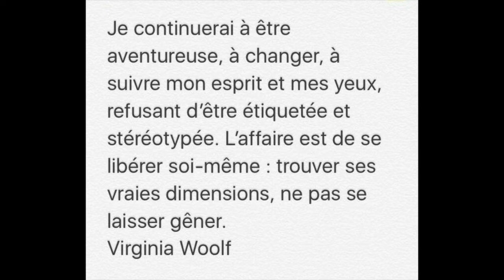Faire ses études à Paris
Aujourd'hui, une nouvelle vidéo pour vous, pour tous ceux qui veulent venir étudier à Paris ou tout simplement qui y sont déjà et qui cherchent des renseignements ou veulent partager leur expérience. Il s'agit de vous donner quelques pistes de part mon expérience qui j'espère vous aidera à vous en sortir ici et à éviter certaines galères de la vie parisienne.
Toutes les informations et associations se trouvent plus bas avec les liens.

N'hésitez pas à commenter et à liker la video!

✿APASO (Association pour la Prévention, l'Accueil, le Soutien et l'Orientation): aide et permanence psychologiques gratuite pour les étudiants

✿La Fondation Santé des Etudiants de France: espace de soin dédié aux étudiants en plein coeur de Paris

✿ Mes-aides.gouv.fr  permet d'évaluer vos droits à 25 aides différentes en répondant à quelques questions

✿ CROUS de Paris permet de trouver des logements étudiants, restaurations, aides.

✿ Cité Universitaire, Foyers de jeunes travailleurs, résidences sociales

✿ AILE: Aide à l'installation dans un logement pour les étudiants. Il s'agit d'une aide financière pouvant aller jusqu'à 900€ pour vous aider face aux frais résultants de l'installation dans un logement.

✿ Mission local qui existe dans chaque villes permettant au 16-25 ans de s'insérer dans le monde professionnelle et vous aidant face à des difficultés financières tels que les frais de formation ou encore les transports.